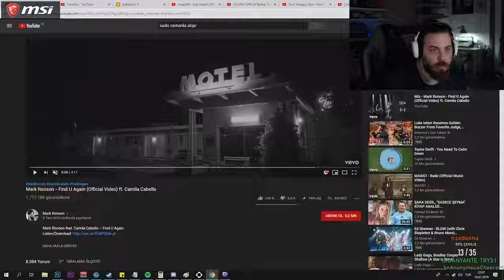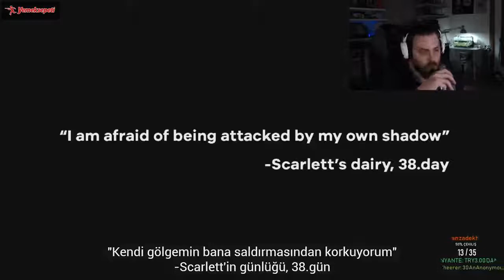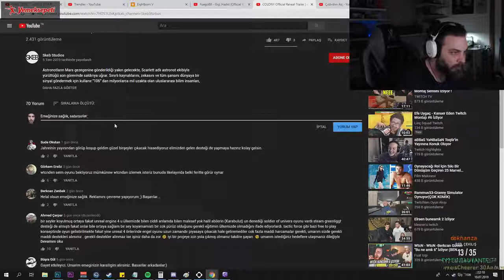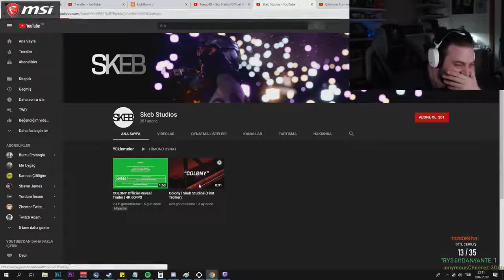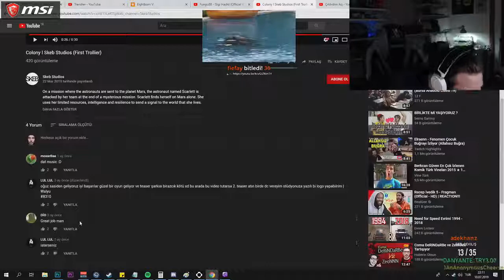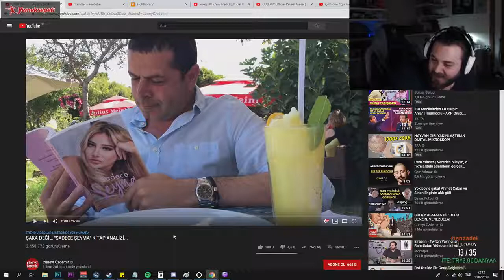ELRAENN ABONELERİNİN YAPTIĞI OYUNUN TRAİLER'INA BAKIYOR - Twitch